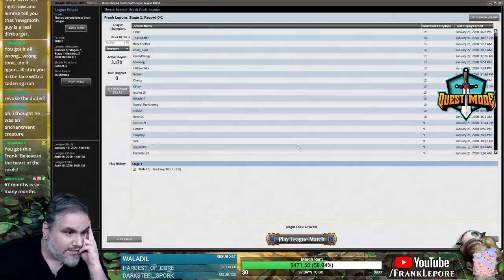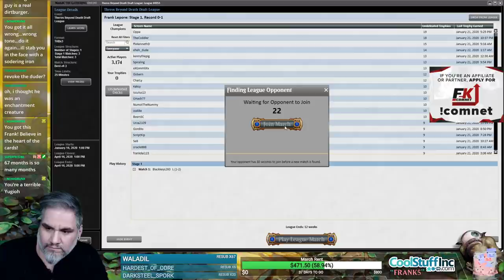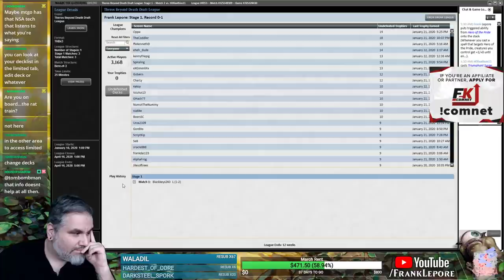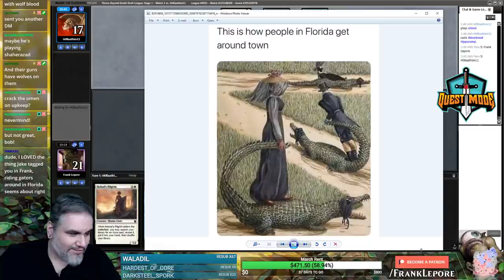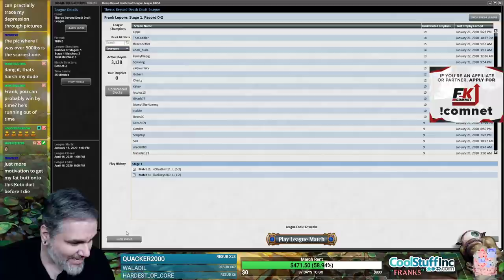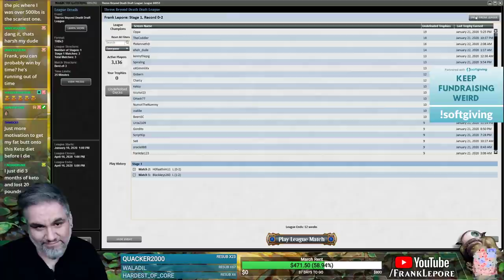(Magic Online) Theros: Beyond Death Draft #4 - 1/22/20